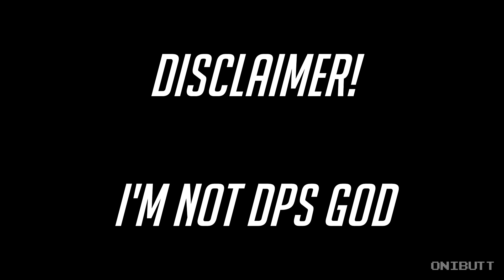DANGEROUS [RE-UP]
I wanted to re-up this here bcs I actually like this video lmao.